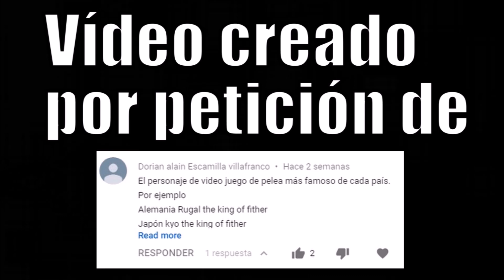EL PERSONAJE LUCHADOR DE CADA PAÍS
El personaje de videojuego de lucha de cada país.

Like, comparte y elige contenido.